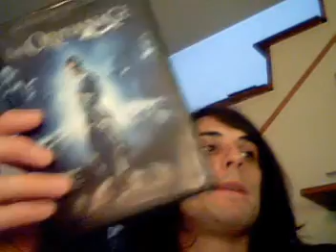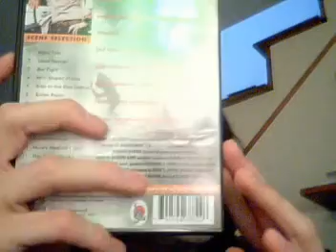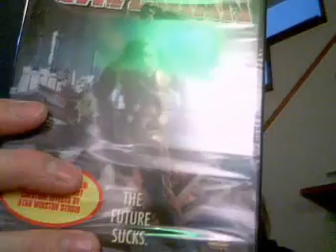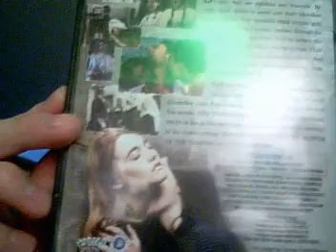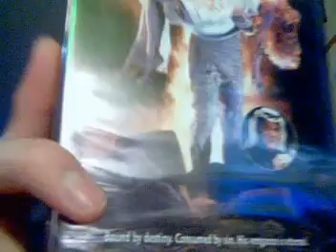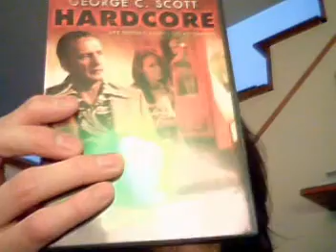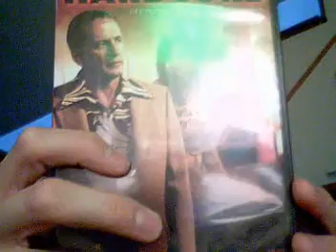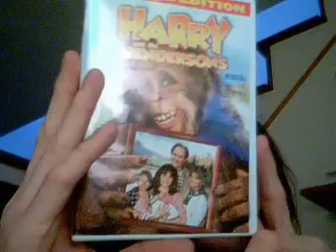Horror DVD Update April 19th 2009 2 of 2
15.Captain Kronos: Vampire Hunter (Havent Seen)
16.Children Shouldnt Play With the Dead Things (Worth a Look)
17.Orphanage, the (Havent Seen)
18.Brotherhood of Blood (Not a Fan)
19.Kadokawa: Horror Collection (Havent Seen)
   a. Inugami
   b. Shikoku
   c. Shadow of Wraith
   d. Isola
20.Mutant (Elite) (Been Forever)
21.Vampire Hunters (Havent Seen)
22.Teenage Caveman (Guilty Pleasure maybe)
23.Fiancée of Dracula (Havent Seen)
24.Two Orphan of Vampires (Havent Seen)
25.Central Park Drifter: Graveyard Shift (Havent Seen)
26.Mummy Lives (Havent Seen)
27.Killing Gene (Havent Seen)
28.Mexican Werewolf in Texas (Havent Seen)
29.Blood Gnome (Havent Seen)
NON HORROR
30.Brainstorm (Havent Seen)
31.Hardcore (Recommended)
32.Relentless (Havent Seen)
33.Fingers (Worth a Look)
34.Eyes Wide Shut (Havent Seen)
35.Willow (Been Forever)
36.Harry and the Hendersons (Guilty Pleasure)
37.Waking the Dead (Havent Seen)